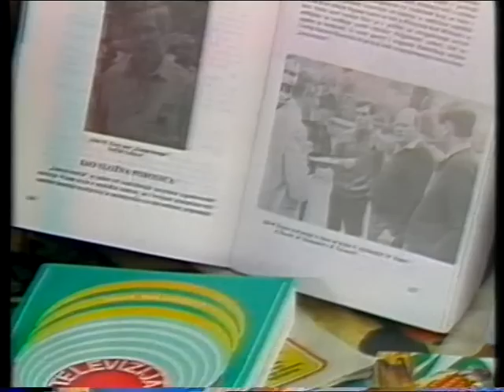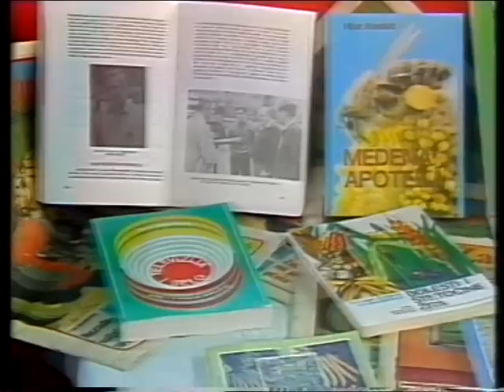znanje imanje bacina pećigrad 1 1988